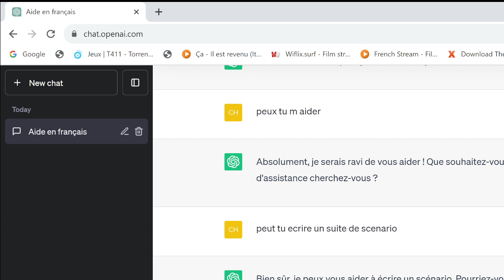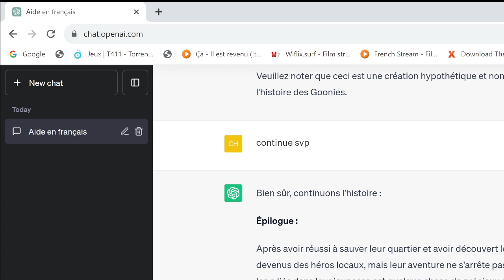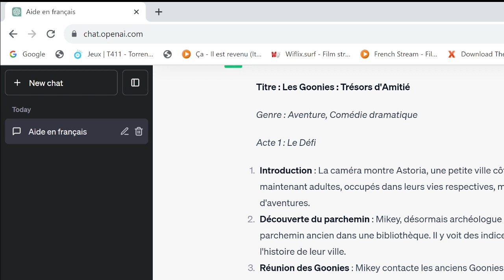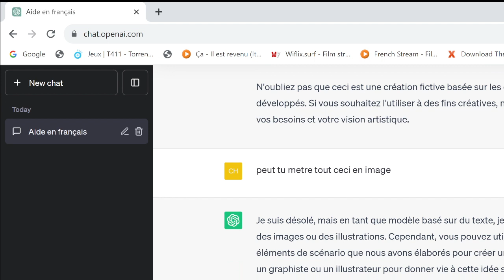Goonies 2 par chat gpt